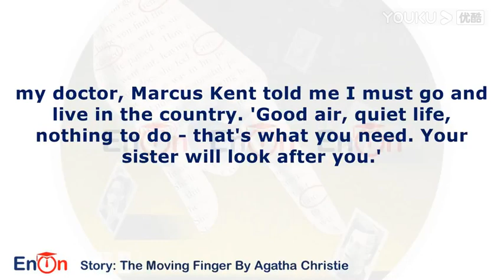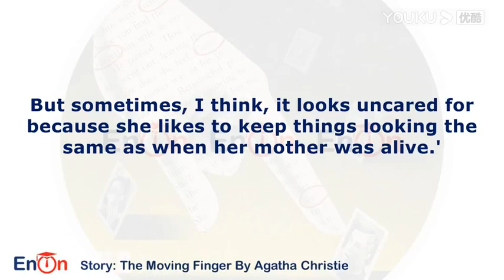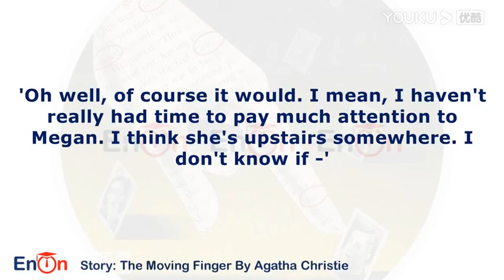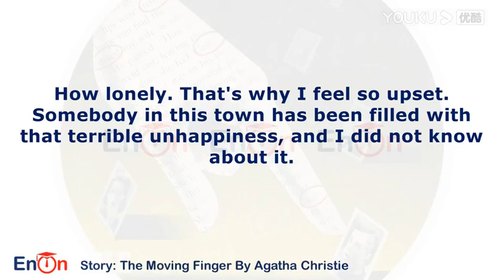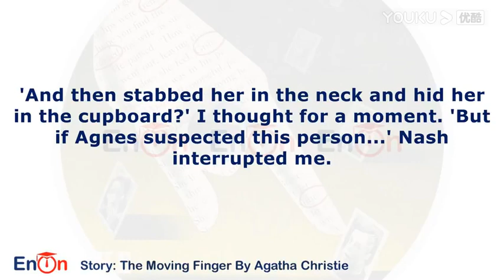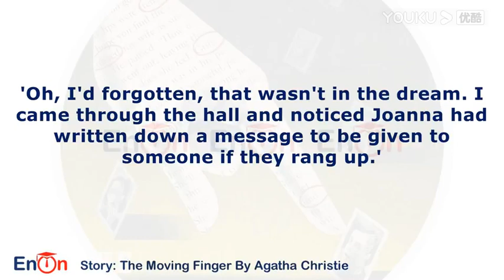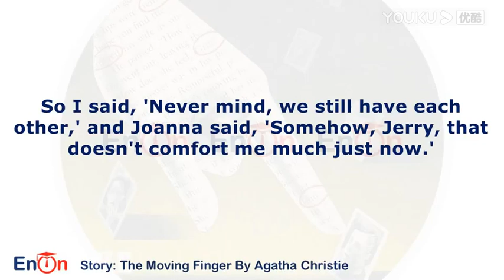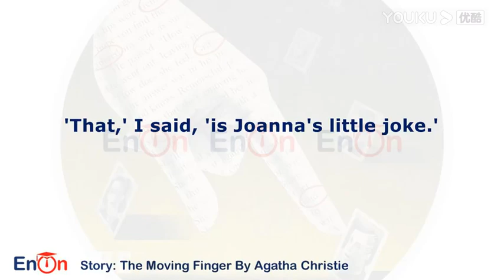The Moving Finger By Agatha Christie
When troubled war veteran Jerry Burton and his sister Joanna relocate to the quiet little village of Lymstock in order to allow Jerry to recuperate from injuries received in what he claims is a motorcycle accident, they are expecting nothing more than country sleepiness and tedium